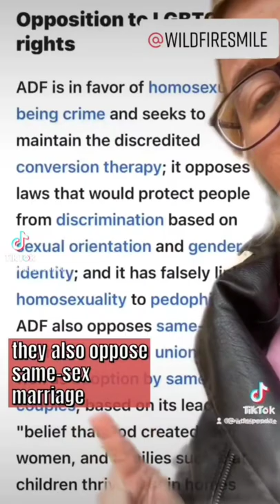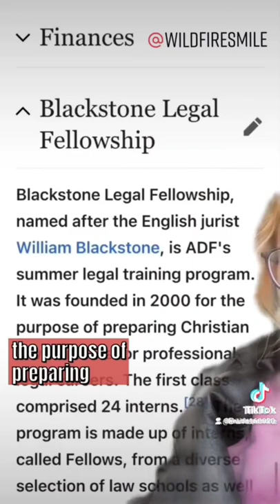ADF Alliance Defending Freedom (who's though?)